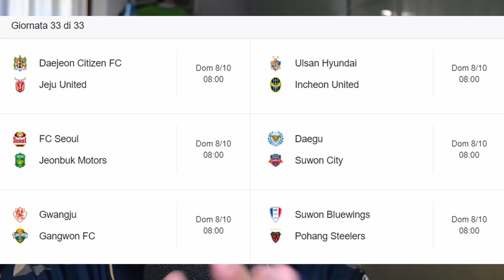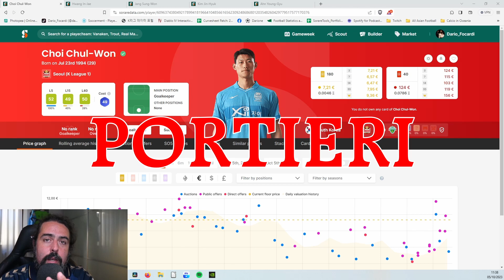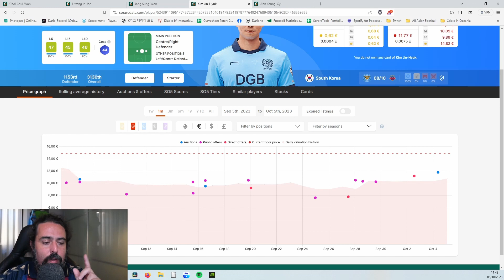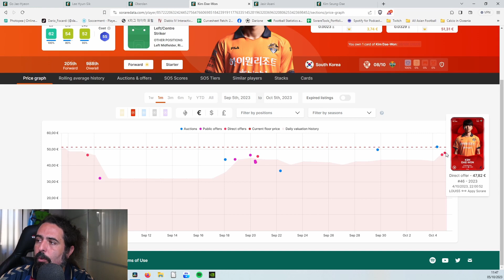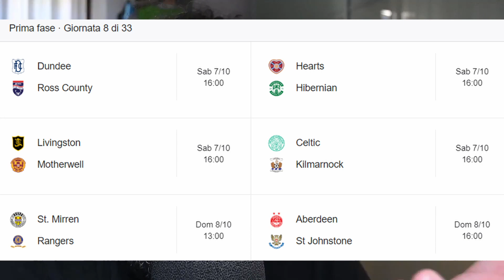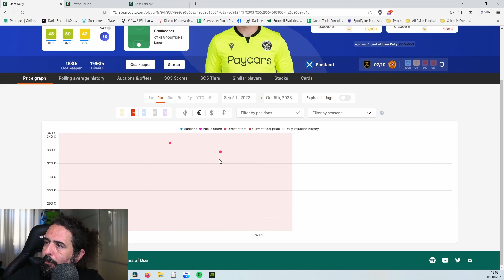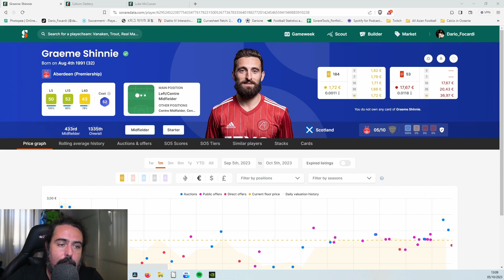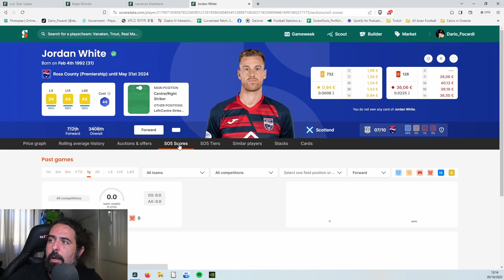SORARE: GIOCATORI CLAMOROSI per la CAPPED240 della GW413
VIDEO SUI GIOCATORI CLAMOROSI per la CAPPED240 della GW413 di SORARE

Ti vuoi iscrivere a Sorare? Usa questo link per ricevere € 20 in omaggio

Il Darione continua le sue preview per la CAPPED240 di Sorare, questa volta tocca alla GW413

Il video è fatto grazie alla preziosa collaborazione di Marek per le informazioni sulla Scottish Premiership.

00:00 Intro
00:53 KLeague preview
09:49 CAPPED240 (Asia): Portieri
11:44 CAPPED240 (Asia): Difensori
13:20 Special Weekly K1: conviene farla?
14:42 CAPPED240 (Asia): Centrocampisti
16:51 CAPPED240 (Asia): Attaccanti
19:44 SQUADRA DA PREMIO CHAMPION ASIA
20:01 Scottish Premiership preview
22:21 CAPPED240 (Scottish): Portieri
24:15 CAPPED240 (Scottish): Difensori
25:59 CAPPED240 (Scottish): Centrocampisti
27:54 CAPPED240 (Scottish): Attaccanti
30:47 Mi Piace e Referral + Saluti

🔜 Seguimi in live su TW il lunedì, il mercoledì e il venerdì alle 10:00

**LIBRI E ARTICOLI**
Caccole&Fiatella (coming soon)

Promo Sorare! Usa questo link per ricevere € 20 in omaggio